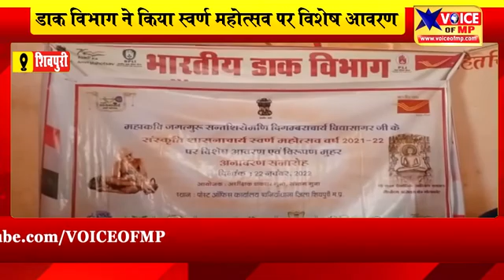भारत सरकार द्वारा आचार्य श्री विद्यासागर जी महाराज के स्वर्ण महोत्सव पर किया गया विशेष आवरण समारोह